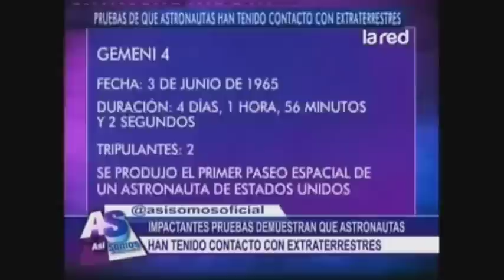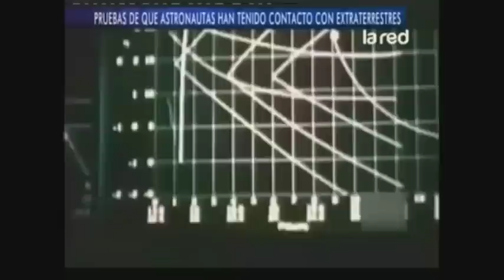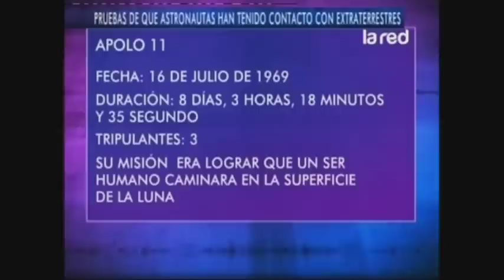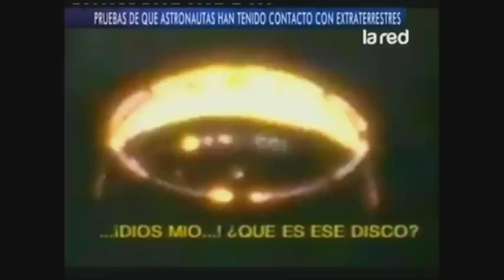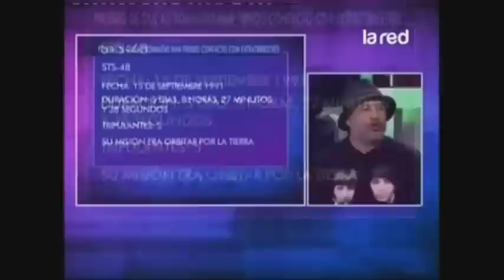Salfate revela que astronautas han tenido contacto con extraterrestres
Un ex científico de la NASA mostrará pruebas irrefutables de que sí existe vida fuera de este planeta a partir de fósiles que están cayendo a la Tierra